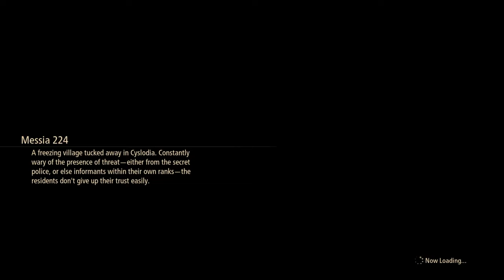Tales of Arise part 8 | Zypher got caught